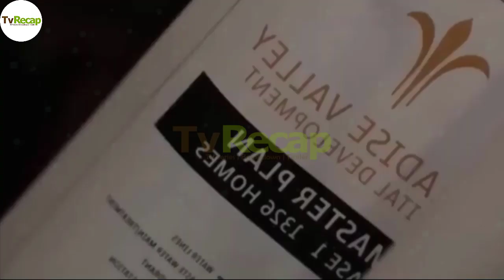New John Dutton Announced By Taylor Sheridan!